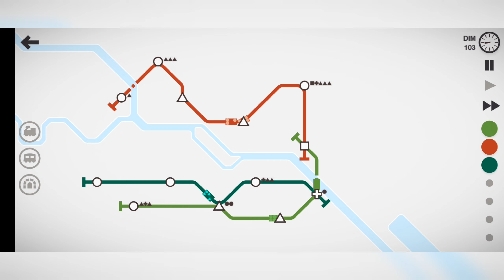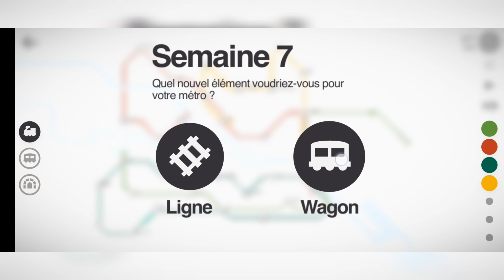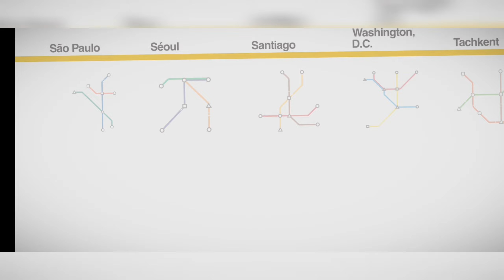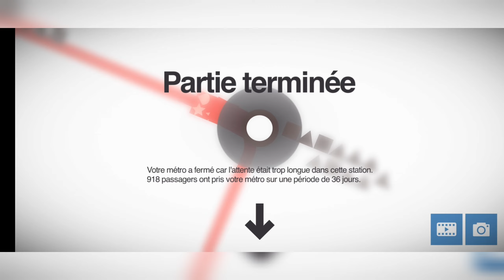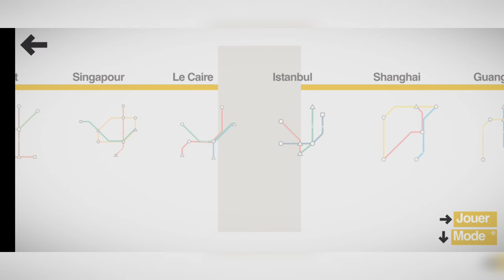Mini Métro: Gameplay | #45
Enregistré le 11/09/2024 à 21:34